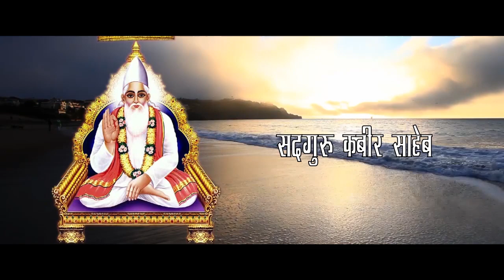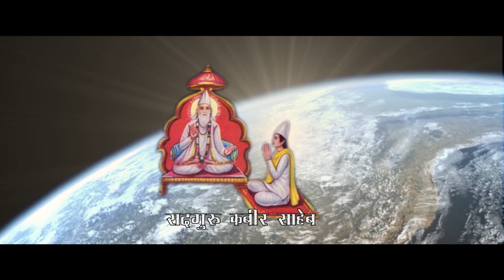आया रे व्यपारी सत्यनाम का हटिया चालो मेरे भाई || क़बीर साहेब का प्रसिद्ध भजन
सत साहेब, साहेब बन्दगी , जय गुरु देव, सत्यनाम, सतनाम
 सभी सत्संगी जन , अपने इस   चैनल के माध्यम से   कबीर  साहेब  और  धनी धर्मदास साहेब के वचन  , भजन , और परवचन को श्री सुमिरन  साहेब  द्वारा प्रकाशित किया जाता है आपको   सत्संग का लाभ मिलता रहेगा |
   नीचे  दिए गये लिंक से आप सत्संग   का लाभ ले सकते है
Sat sahib
 All satsangi people, through their channel, Kabir Saheb and Dhani Dharmadas Saheb's words, bhajans, and Parvchan are published by Mahant Shri Sumiran Das Saheb, you will get the benefits of Satsanga.
   From the link given below, you can take advantage of satsanga.
Sat sahib
 Todos los satsangi, a través de su canal, las palabras de Kabir Saheb y Dhani Dharmadas Saheb, los bhajans y Parbhavana son publicados por Mahant Shri Sumiran Das Saheb, obtendrás los beneficios de Satsanga.
   Desde el enlace que aparece a continuación, puedes aprovechar satsanga.
चाले तो ले चालु सतलोक में मारी हेली || क़बीर साहेब का प्रसिद्ध भजन ||
मारा सतगुरु पकड़ी रे बाँह नहीं तो में बह जाती || धनी धर्मदास साहेब भजन ||
कबीर साहेब ने तीर्थ यात्री के साथ तुम्बी भेजकर तीर्थ यात्रा पर दिया बड़ा सन्देश
बलिहारी साचा साहेब ने , मारा दिया भर्म सब खोय || कबीर साहेब भजन || महंत श्री सुमिरन साहेब
सद्गुरु कबीर , उदितनाम साहेब आश्रम ,
पंचायत समिति के पास , चंदावल नगर , तहशील - सोजत
, जिला - पाली ,राजस्थान (भारत )